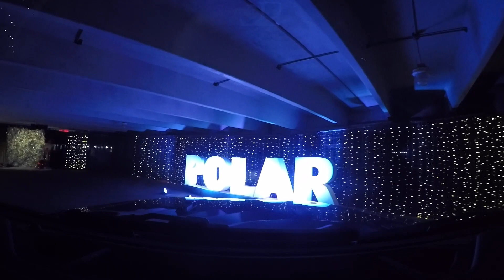POLAR DRIVE - CHRISTMAS DRIVE THRU EXPERIENCE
Toronto's Polar Drive Christmas Drive Thru Experience.

Hi Everyone! - The Polar Drive is now open at Pearson Airport. Experience a Christmas Drive Thru during the holidays. What a great idea! My family and I have been self isolating since the 2nd Toronto Lockdown. It's been tough not being able to go out and travel. My husband and I were thinking of just driving around to different neighbourhoods and look at Christmas Decorations. Luckily we stumbled upon this while surfing the web. Overall, it was a great experience. The lights when you drive thru the tunnel is absolutely beautiful. This is Canada's first multi-level Christmas Drive Thru Experience.

Make sure you book your ticket in advance and arrive 10 minutes before your allotted time.

Video Chapters:
Start - 00:00
Intro - 00:07
Level 1 - 03:36
Level 2 - 04:20
Level 3 - 06:03
Level 4 - 07:05
Level 5 - 08:28
Level 6 - 09:22
Outro - 10:21